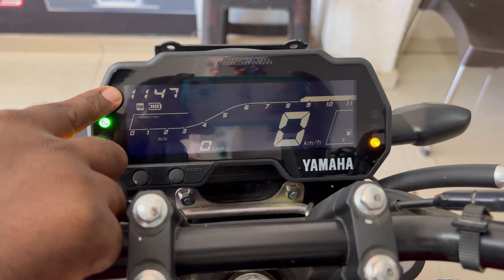YAMAHA FZS FI V4 B7 2023 modal